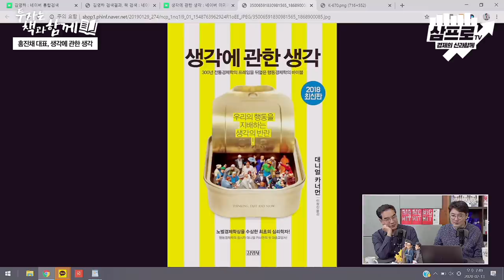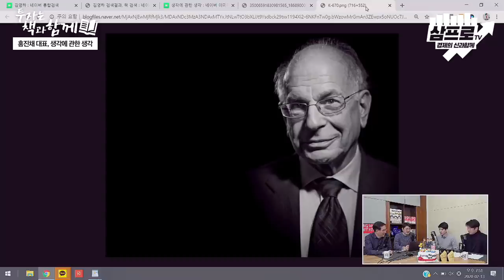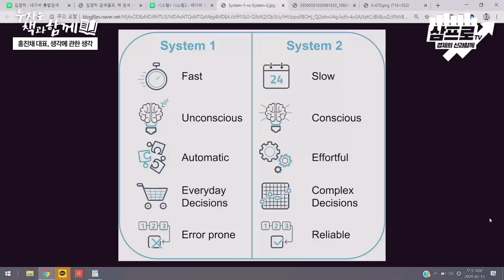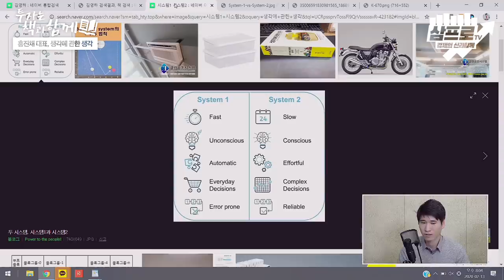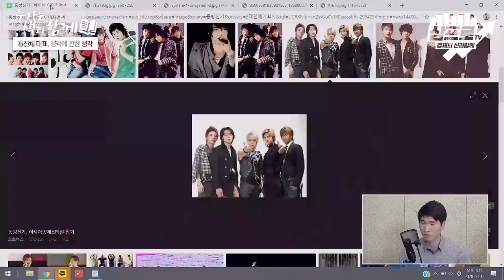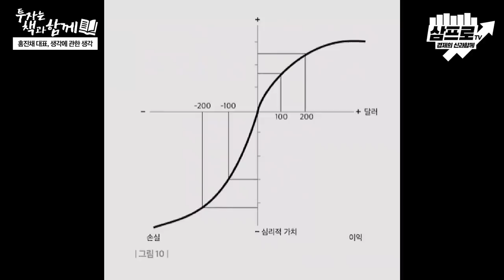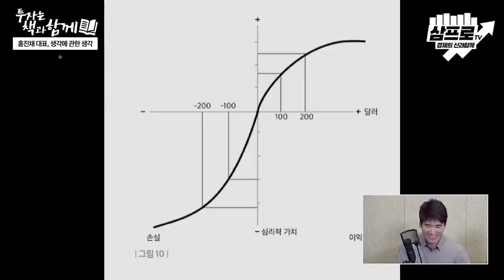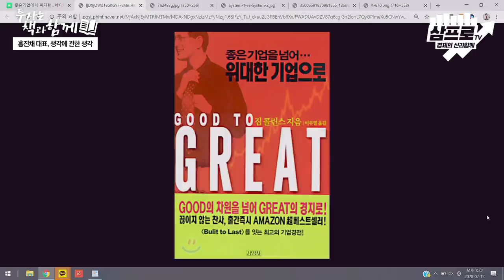생각에 관한 생각, 투자에서 2차적 사고의 필요성 - 대니얼 카너먼 (f.홍진채) [투자는 책과함께 #57]